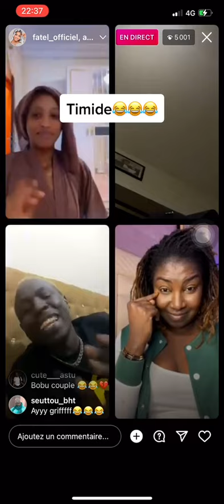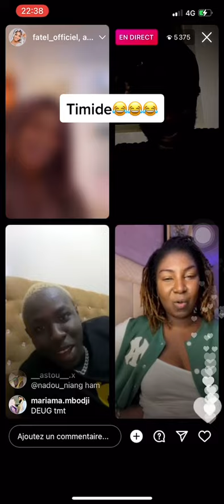PARTIE 2 : NGAAKA ET SA FEMME/ DIRECT OHH LI NEEX NA.